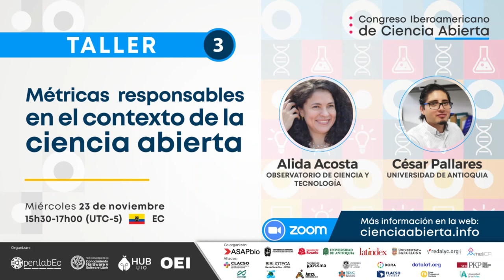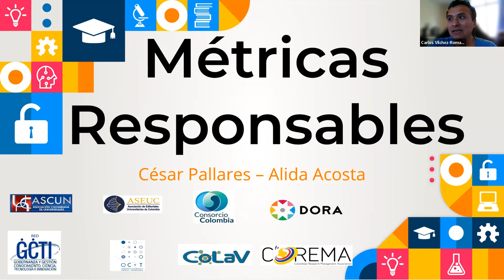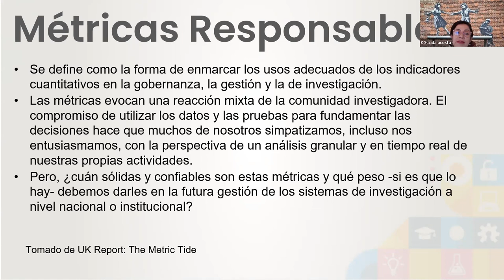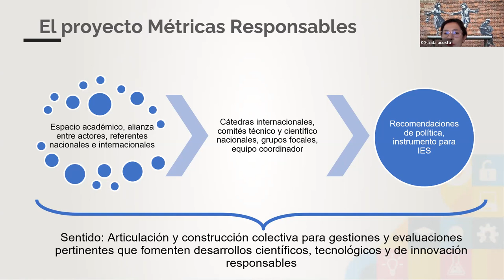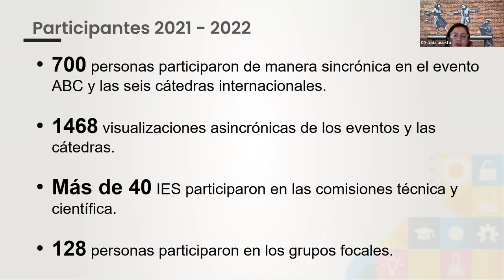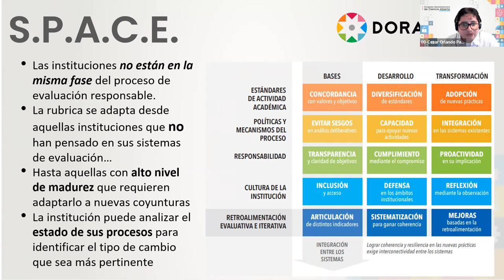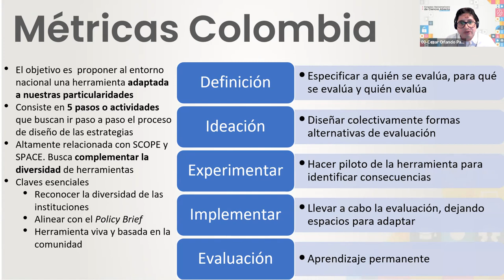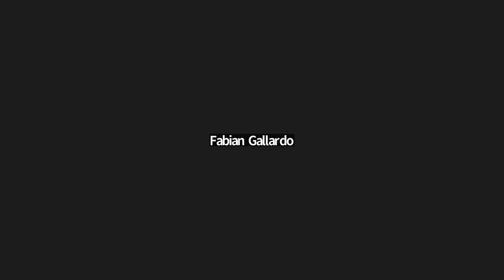Taller 3: Métricas responsables en el contexto de la ciencia abierta | CIbCA 2022